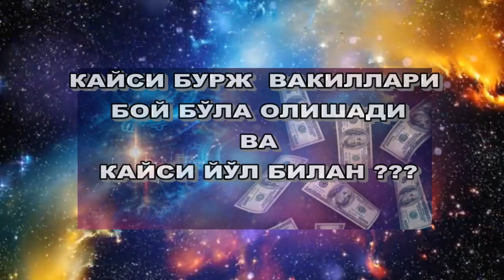ҚАЙСИ БУРЖ ВАКИЛЛАРИ БОЙ БЎЛА ОЛИШАДИ ВА ҚАЙСИ ЙЎЛ БИЛАН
Qaysi burj boy boʻladi